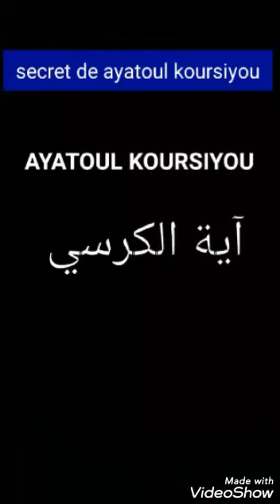AYATOUL KOURSIYOU POUR TOUT SOR DE BESOIN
Islam dine